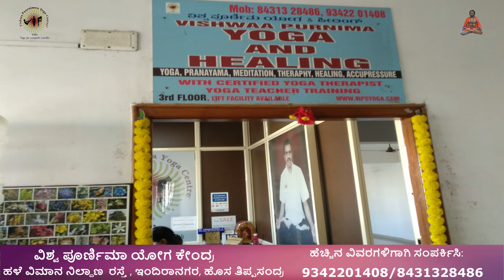Yoga for Women | Dr.VENKATESH T | Vishwa Poornima Yoga Centre(R)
ಮಹಿಳೆಯರು ಎದುರಿಸುವ ಆರೋಗ್ಯ ಸಮಸ್ಯೆಗಳಿಗೆ ಉಪಯುಕ್ತವಾದ ಯೋಗಾಸನಗಳೆಂದರೆ,
ಬದ್ದಕೋನಾಸನ
ಸುಪ್ತ ಬದ್ದಕೋನಾಸನ
ಉಪವಿಷ್ಟಕೋನಾಸನ
ಗೋಮುಕಾಸನ
ಪಶ್ಚಿಮೋತ್ಥಾಸನ

Dr Venkatesh - PhD (Yoga and Life Sciences)
Healer & Therapist, Internationally Certified Yoga Coach - Mentor, CEO & Founder, Author - Research Scientist

Vishwa Poornima Yoga Centre is one of the best yoga Centres in Bangalore since 30 years, where thousands of people learn various amazing yoga techniques. We conducting group yoga and personal yoga classes, any health issues we take classes, yoga for Stress management, yoga for children, yoga for pregnancy and all age group we are conducting classes. Dr Venkatesh T is running four yoga centres in Bengaluru and one globally recognized and certified yoga teacher’s training school. Vishwa Poornima has well-equipped with professional and highly qualified Yoga trainers. So far, more than 100 workshops and various yoga programs are conducted by Dr Venkatesh T and he has trained Yoga to more than 50,000 students with his staff Yoga trainers.